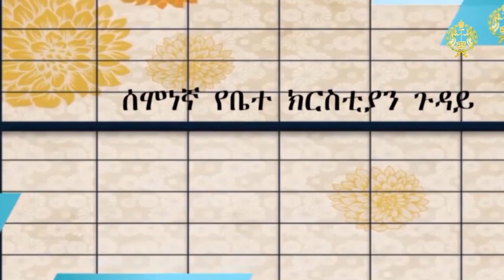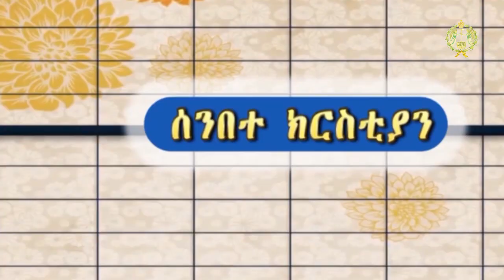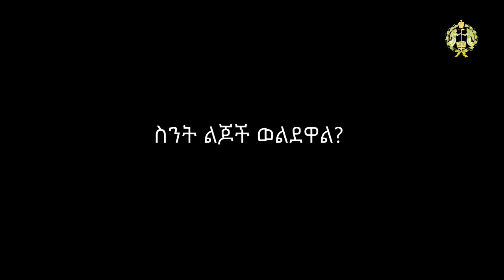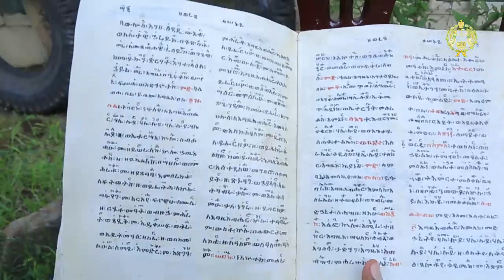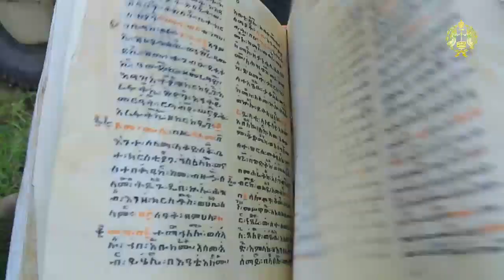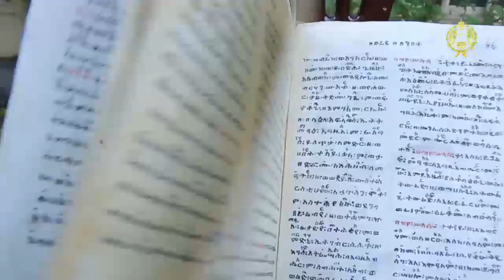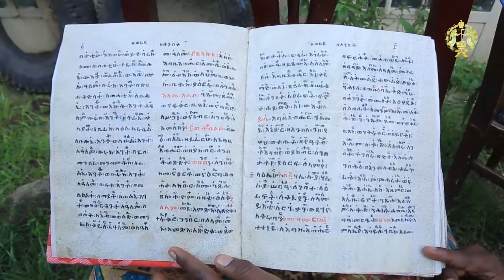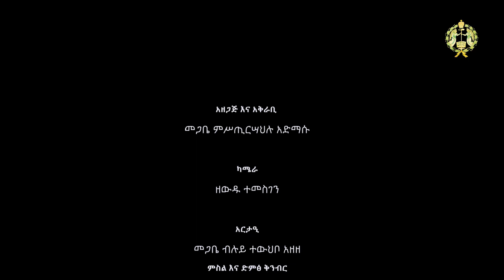EOTC TV // ሰንበተ ክርስቲያን ሊቀ ማእምራን ፋንታሁን የቆሜ ዜማ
ሰንበተ ክርስቲያን ሊቀ ማእምራን ፋንታሁን የቆሜ ዜማ